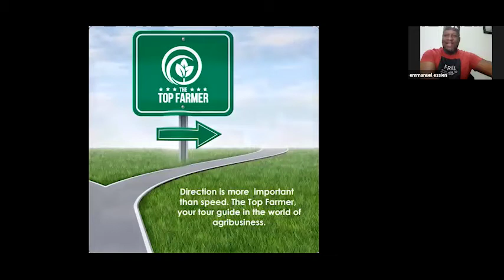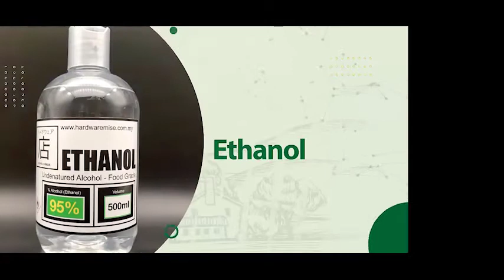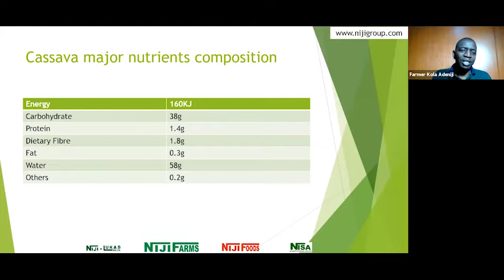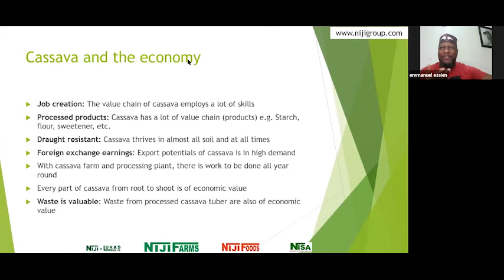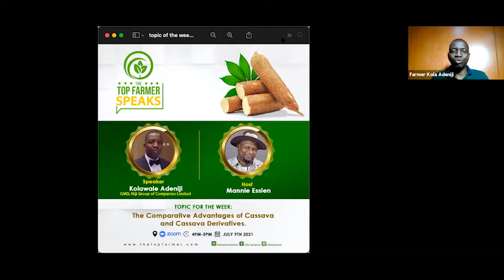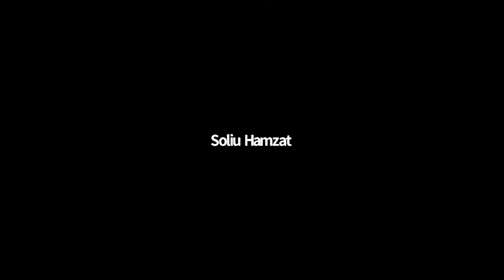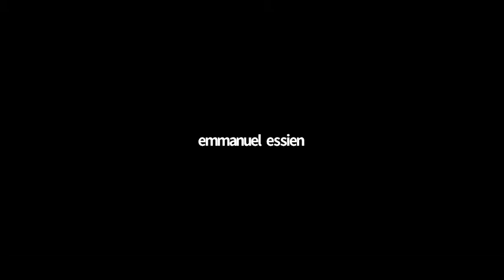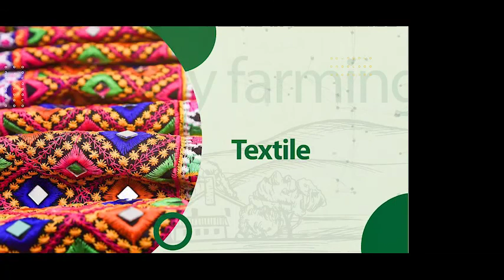THE TOP FARMER SPEAKS S01E02 - Cassava and its Comparative Advantage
The Top Farmer Speaks is a weekly virtual gathering of stakeholders in the agribusiness value chain for the purpose of knowledge sharing and cross fertilization of ideas on recent developments in the sector.